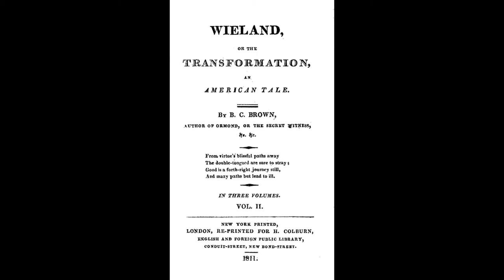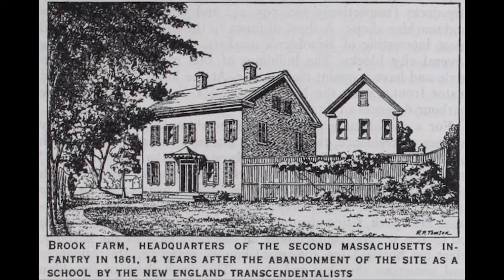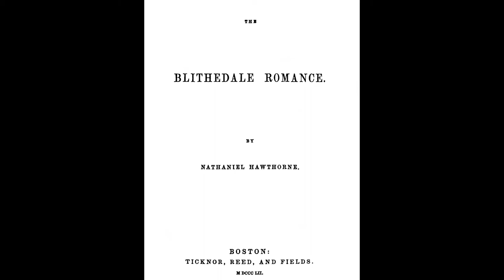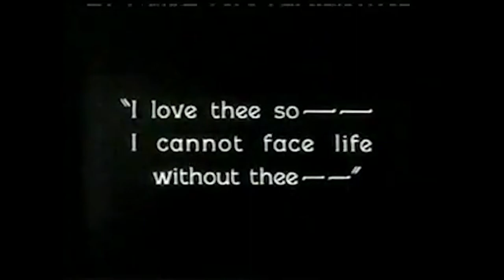"Moby-Dick, A Literary Analysis: Part 2/3 American Renaissance"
Mountains of Books is creating a library of video companions to the great works of world literature for both casual readers and students alike. For our first outing, we dive into Herman Melville's literary leviathan, Moby-Dick. In this second installment we provide further historical and literary context to better understand how Melville crafted his magnum opus and the people that influenced its creation.

CW: Historical instances of violence, racism, imperialism, and racial insensitivity.

Special Thanks to the Nantucket Historical Association and the New Bedford Whaling Museum, both of which provide invaluable sources for historical research.